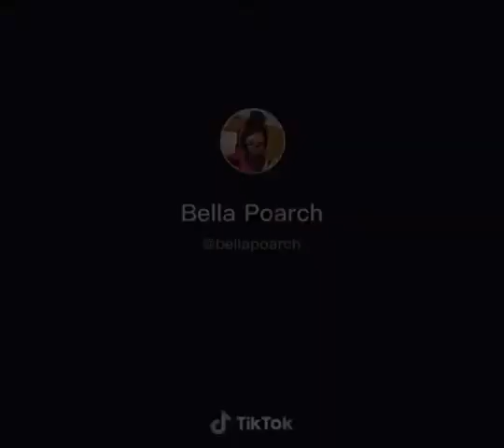Bella Poarch|The Croods Duet on Tiktok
Hello Youtube!

This is Bella Poarch new youtube channel,

Watch Bella Poarch new tiktok videos!

Support Bella Poarch by following her social media;